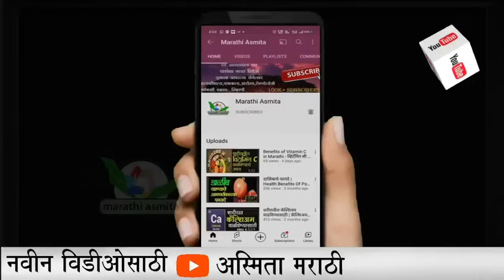जीवन एक संघर्ष |आयुष्य काय असते ! सिंधुताई सपकाळ यांचे सुंदर भाषण | Sindhutai Sapkal Speech Marathi